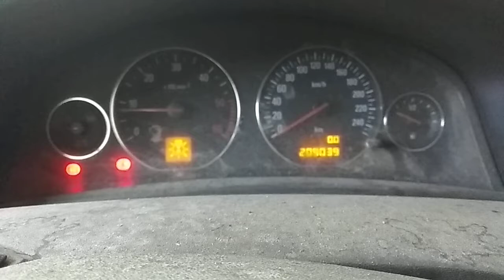Разборка Opel - Signum, 1.9 CDTI (VIN: W0L0ZCF4841094941) 26465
Разобран Opel - Signum
Основные характеристики:
Год выпуска: 2003
Двигатель: Z19DT4010230
Объём двигателя: 1.9
Тип двигателя: Дизель
Коробка передач: КПП 5-ст.мех.(МКПП)
Кузов: Хэтчбэк 5 дв.
Смотри каталог запчастей Opel - Signum на :
⏰ Режим работы колл-центра:
08:00 – 20:00 – ежедневно

Для наших покупателей:
- бесплатная доставка;